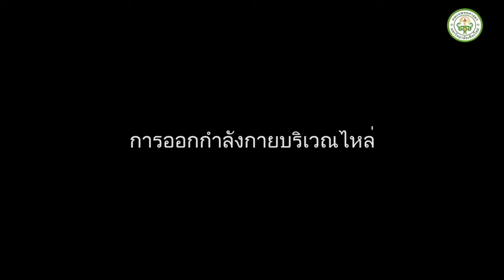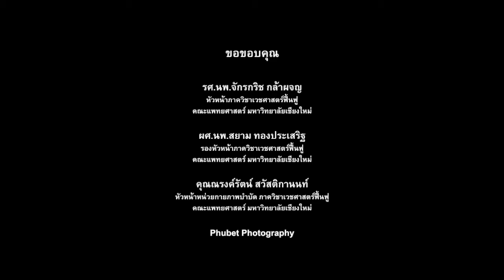การออกกำลังกายบริเวณข้อต่อและกระดูก (ไหล่) 3/6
การออกกำลังกายบริเวณไหล่ 3/6
โดย พญ.จีระนันท์ ระพิพงษ์ ภาควิชาเวชศาสตร์ฟื้นฟู คณะแพทยศาสตร์ มหาวิทยาลัยเชียงใหม่